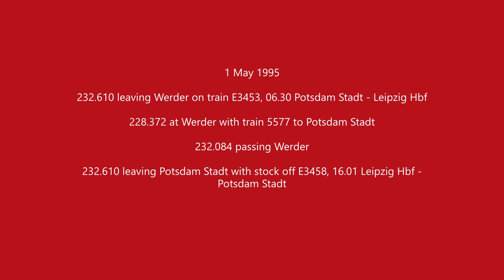DB 232.610 leaving Werder on E3453 from Potsdam Stadt - Leipzig Hbf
1 May 1995
232.610 leaving Werder on train E3453, 06.30 Potsdam Stadt Leipzig Hbf
228.372 at Werder with train 5577 to Potsdam Stadt
132.084 passing Werder
232.610 leaving Potsdam Stadt with stock off E3458, 16.01 Leipzig Hbf - Potsdam Stadt